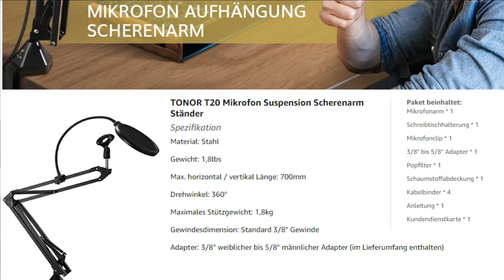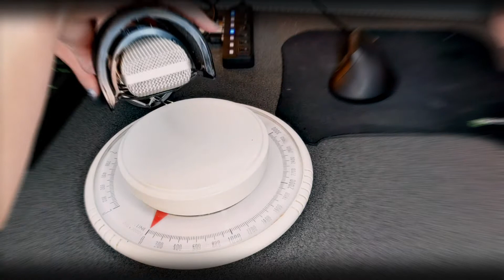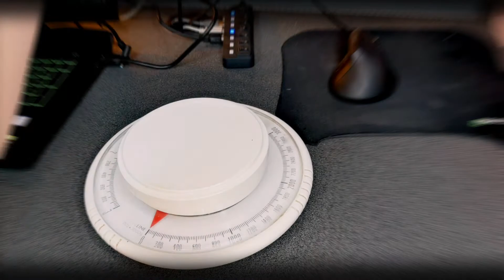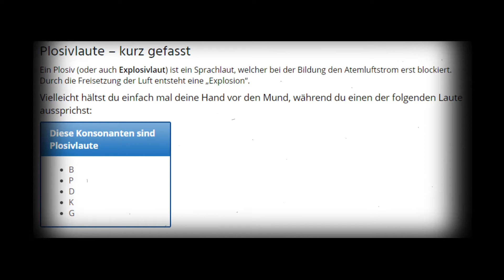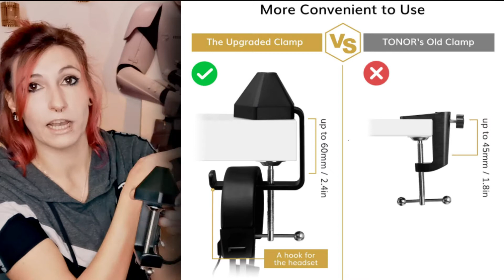Mikrofonarm Review 🎤 Unboxing │ Microfon Popschutz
Um die Hände frei zu haben ist natürlich ein Mikrofonarm ein MUSS. Doch des Teil eignet sich auch super als Kamerahalterung. Ich hoffe ich konnte dir bei einigen Kaufentscheidungen helfen. Sei es ein Popschutz, Mikrofon oder sogar Headset xD
Natürlich lernt ihr hier auch was Plosivlaute sind. Extra für euch gegoogelt.

𝐓𝐞𝐜𝐡𝐧𝐢𝐤
» Mikrofon Popfilter
» Ringlicht komplett-Set
» Mikrofon Auna
» ASTRO Gaming A20 Wireless Gaming-Headset
» Schnittprogramm
+ Wondershare Filmora 10
+ Vegas Edit Pro
» Elgato Greenscreen

Kauft ihr über meine Links Produkte, ist Amazon so geil und lässt mich am Gewinn beteiligen.

【Nexi´s Nerd Community】
AMV´s & Gaming Fans auf Facebook und Insragram, hier entlang:
Intro/Outro Song:
Title： GOING CODE
Album： Metamorphosis